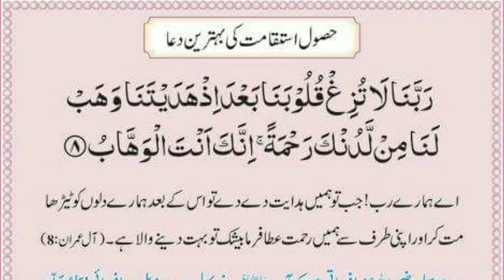Qurbani ke Masail maulana Makki Al Hijazi :14 July 2020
kya Qurbani ke paise Apne rishtedaron ko de sakte hain Maulana Makki Al hijazi